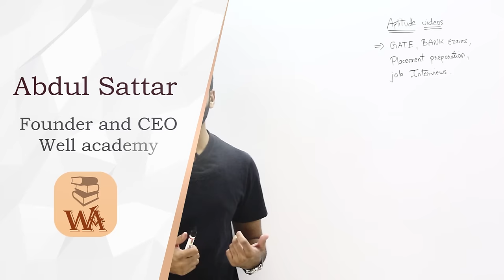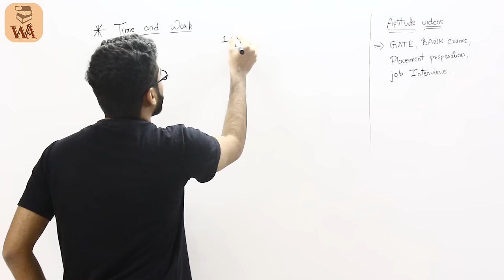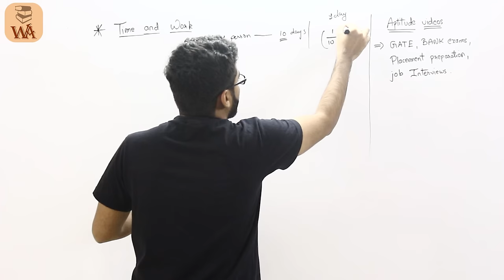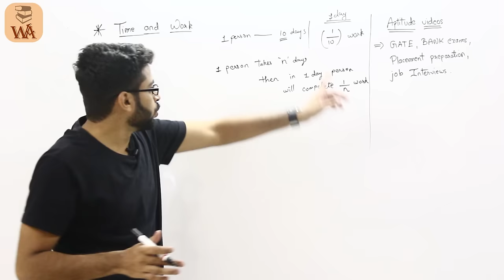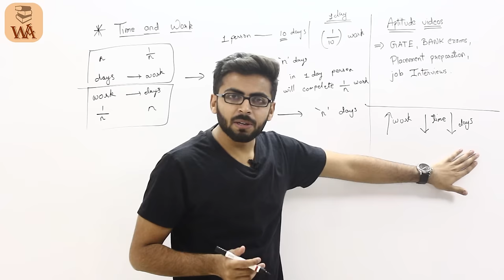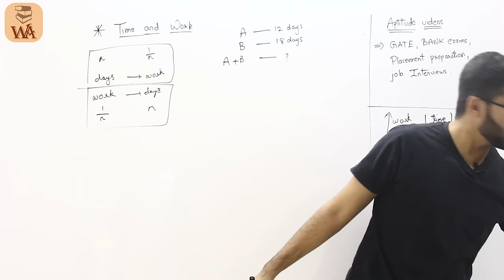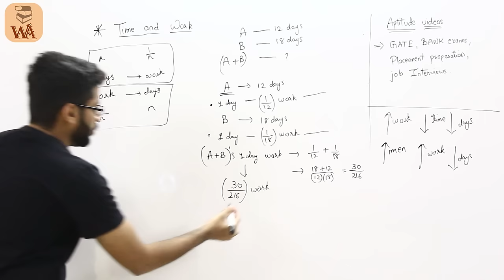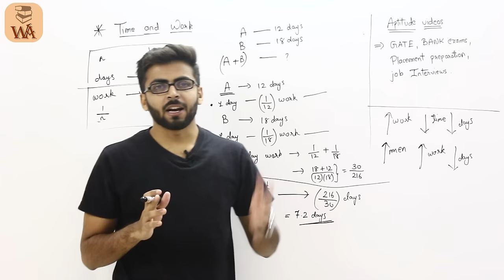Aptitude Time and Work SIMPLE Trick to Solve in 1 Minute | Aptitude for SSC CGL/CHSL/BANK/GATE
From this Video Abdul Sir will Start Aptitude Videos which will be useful for SSC CGL/CHSL/BANK/GATE and also this videos will be helpful for Job Preparation.
The topic for this video is Time and Work which is very important Topic of Aptitude Questions, Many type of questions are asked under Time and Work, so in this video you will time and work tricks
aptitude time and work full concept also we will see aptitude time and work problems and formulae, if you are preparing for Time and Work Aptitude for gate then this video is Helpful

Notes which were discussed in the video will be soon Available